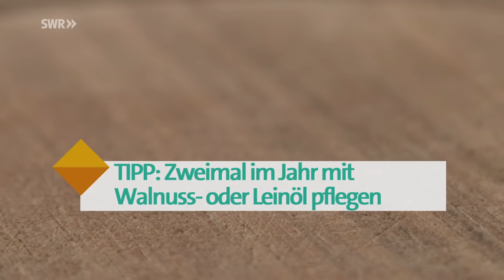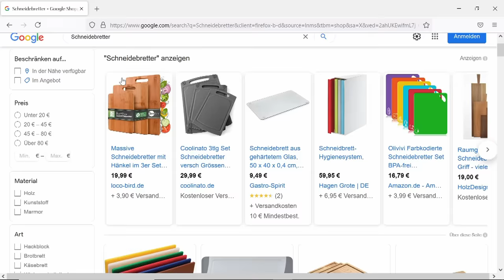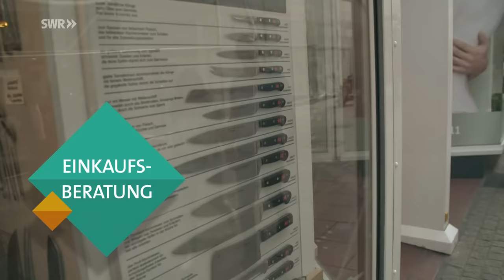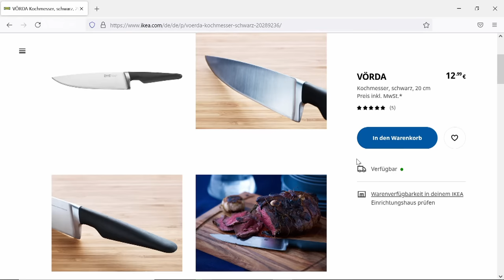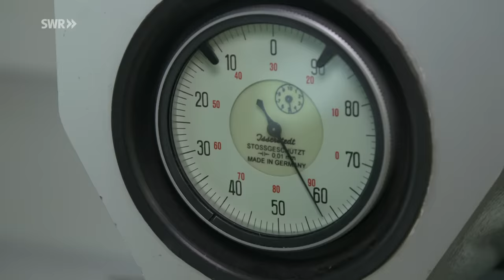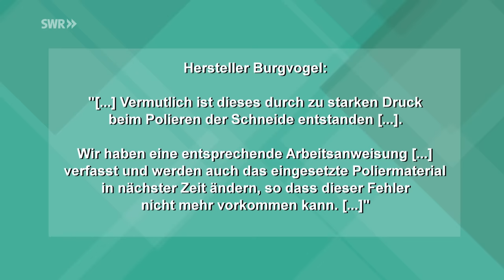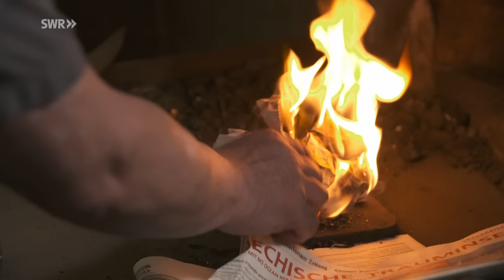In der Küche: Welches Messer ist wofür am besten geeignet? | Preiswert, nützlich, gut? SWR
Gute und scharfe Messer sind ein Muss in jeder Küche. Woran erkennt man langlebige Kochmesser? Und ist Preis gleich Qualität?

00:00 In der Küche: Welches Messer ist wofür am besten geeignet?
01:21 Bestandsaufnahme Küchenmesser und Schneidebretter
04:42 Tipps vom Küchenprofi: Welches Messer ist wofür? Und die richtige Pflege
16:18 Labor-Ergebnisse: Hygiene bei Schneidebrettern
18:19 Einkaufsberatung: Das richtige Kochmesser finden
24:20 Labortest: Wie gut schneiden Kochmesser?
30:51 Kochmesser richtig schleifen
36:47 Messermatch: Messer im Praxis-Check
43:33 Fazit

Hier geht’s zu weiteren Filmen der Reihe Preiswert, nützlich, gut? In der ARD-Mediathek

DIESE MESSER BRAUCHT MAN WIRKLICH
Das große Kochmesser ist eine Art Allzweckmesser in der Küche. Es lässt sich gut zum Zerkleinern verwenden. Und auch das Wellenmesser ist vielseitig einsetzbar. So eignet es sich beispielsweise, wenn man keine scharfen Messer hat und eine weiche Tomate kleinkriegen muss.
Weitere nützliche Messer in der Küche sind Brotmesser, Tourniermesser, Käsemesser und Messer für die Zubereitung von Fleisch

WAS MUSS EIN GUTES MESSER KOSTEN?
Beim Preis gehen die Meinungen auseinander: „Wenn Du mich als Koch fragst, dann gucke ich natürlich schon auch auf Qualität und vor allem auf Langlebigkeit. Komme ich mit einem Messer mein ganzes Leben lang klar? Dann muss ich einfach davon ausgehen, das geht irgendwo bei 120 Euro los und das hat nach oben keine Grenzen. Das kann auch mal auf 300, 400, 500, 700 Euro gehen“, so Profi-Koch Andreas Miessmer. In unserem Praxischeck ist hingegen das mittelpreisige Messer der Gewinner

WIE STUMPFE MESSER WIEDER SCHARF WERDEN
Grundsätzlich gilt: Beim Kauf eines Messers sollte man stets auf den sogenannten HRC-Wert achten. Den geben einige Hersteller an. Er steht für die Härte der Klinge.
Mindestanforderung sind 52 HRC. Hochwertig Messer haben einen HRC über 55. Unser Praxis-Test zeigt: je höher der Preis, desto härter die Klinge. Tatsächlich lassen sich aber fast alle Messer gut schleifen. Das ist nachhaltig und günstiger als ein Neukauf.

SCHNEIDEBRETTER IM CHECK
Auch auf die Schneidebretter kommt es an: Holz, Plastik, Stein oder Glas? Welches Material eignet sich am besten für welches Lebensmittel? Und die Kunststoffbretter? Wie hygienisch sind sie im Vergleich zu Holz? Sammeln sich darauf Keime?

Wir schicken verschiedene Schneidebretter ins Labor, um herauszufinden, ob sich tatsächlich Bakterien ansammeln. Das Ergebnis: Die Kunststoffbretter waren deutlich höher mit Bakterien belastet als die Holzbretter. „Bei Kunststoffbrettern muss man extrem auf eine gute Reinigung achten. […] Mit den Holzbrettern sind wir vom Hygiene-Standpunkt auf jeden Fall auf der sicheren Seite, weil Holz Tannine enthält, die eine antibakterielle Wirkung haben.“

Unser Tipp: Damit Holzbretter länger halten, zweimal im Jahr mit Walnuss- oder Leinöl einreiben. Das pflegt die Oberfläche.

FAZIT
Egal, wie viel Geld man am Ende für ein Messer ausgibt, wichtig ist, das Messer richtig zu pflegen. Das heißt, regelmäßig schleifen und schärfen. Je schärfer das Messer, desto sicherer, denn desto seltener rutscht man ab. Die Form und das Material des Griffs sind vor allem Geschmackssache. Daher sollte man das Messer am besten testen, bevor man es kauft. Denn mit dem richtigen Messer macht es in der Küche viel mehr Spaß.

Autoren: Christin Köppen, Christine Kämper
Bildquelle: Colourbox